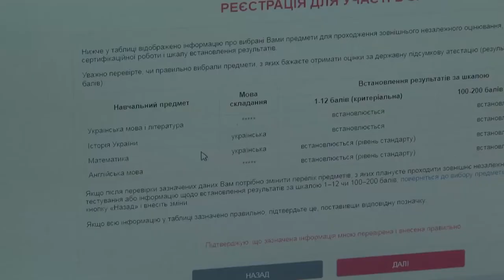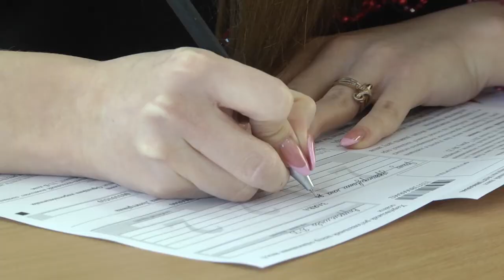До закінчення реєстрації на зовнішнє незалежне оцінювання залишився місяць. 11.02.2022